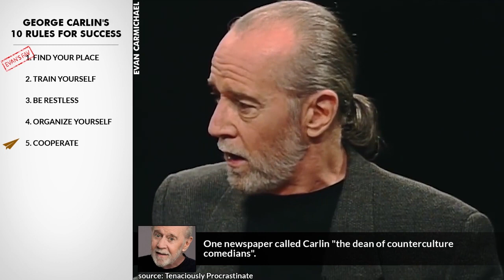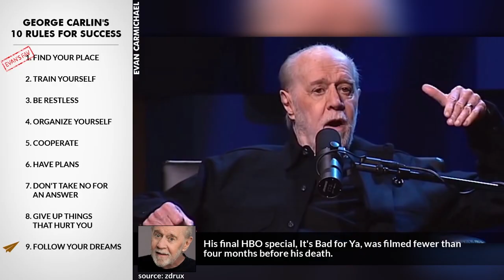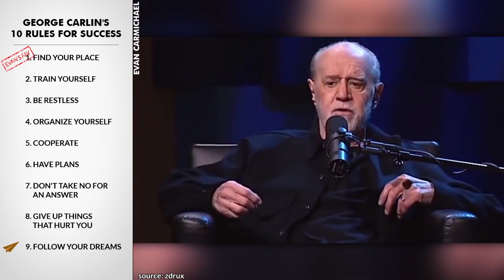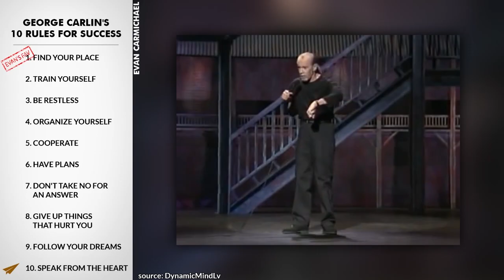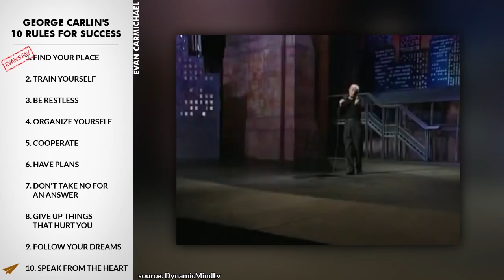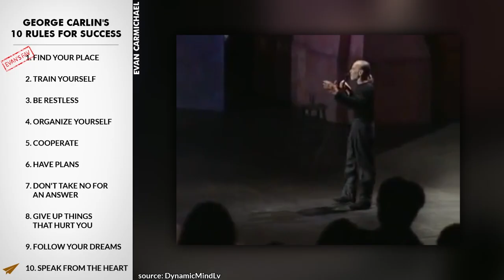How to Make People Laugh | George Carlin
He was an American stand-up comedian, actor, social critic and author.

He's widely regarded as one of the most important and influential stand-up comedians.

He was noted for his black comedy and his thoughts on politics, the English language, psychology, religion, and various taboo subjects.

He's George Carlin and here are his Top 10 Rules for Success.

.:SOURCES:.

1. Find your place
He joined the United States Air Force when he was old enough, and was trained as a radar technician.

2. Train yourself
During his time in the Air Force he had been court-martialed three times.

3. Be restless
The first of his 14 stand-up comedy specials for HBO was filmed in 1977.

4. Organize yourself
From the late 1980s, Carlin's routines focused on sociocultural criticism of American society.

5. Cooperate
One newspaper called Carlin "the dean of counterculture comedians."

6. Have plans
In 2004, Carlin was placed second on the Comedy Central list of "Top 10 Comedians of US Audiences".

7. Don't take NO for an answer
He often commented on contemporary political issues in the United States and satirized the excesses of American culture.

8. Give up things that hurt you
He was a frequent performer and guest host on The Tonight Show during the three-decade Johnny Carson era.

9. Follow your dreams
His final HBO special, It's Bad for Ya, was filmed fewer than four months before his death.

10. Speak from the heart
In 2008, he was posthumously awarded the Mark Twain Prize for American Humor.

HHGoodfella:
George callin top 10 rules

.: COMMON QUESTIONS :.

.: VIDEO SCHEDULE :.

Cheers,